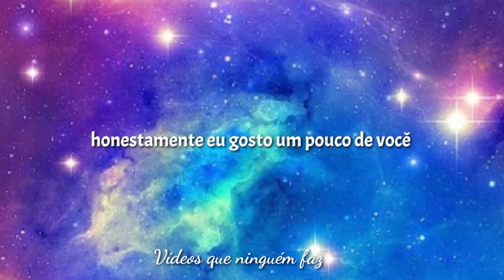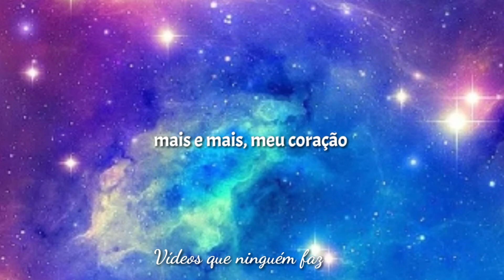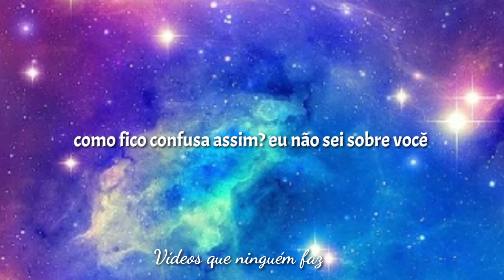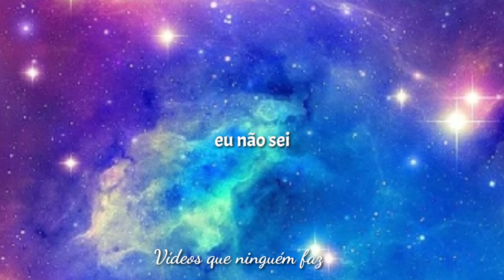April(에이프릴) You.zip Tradução